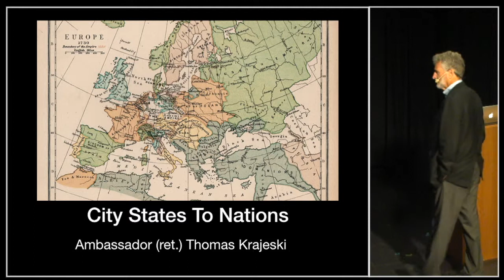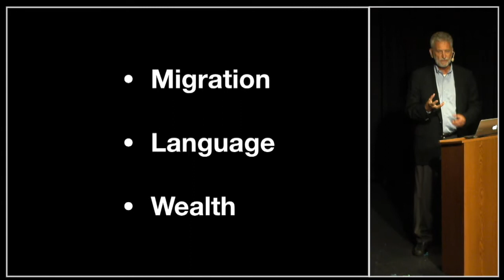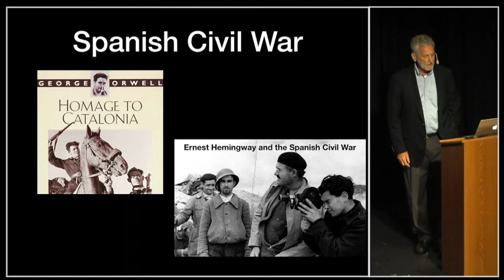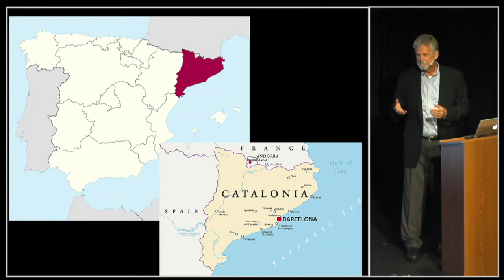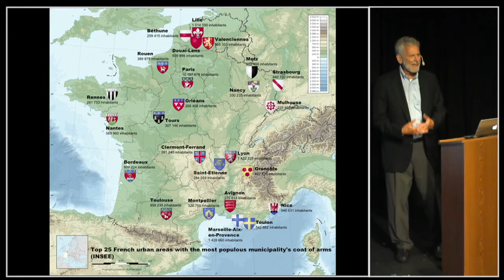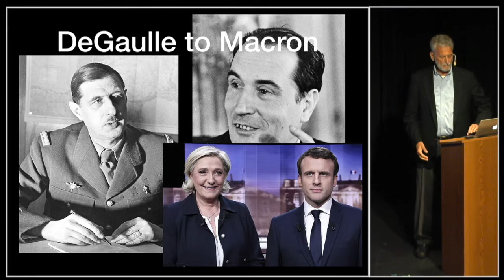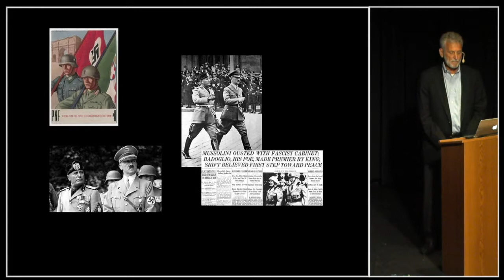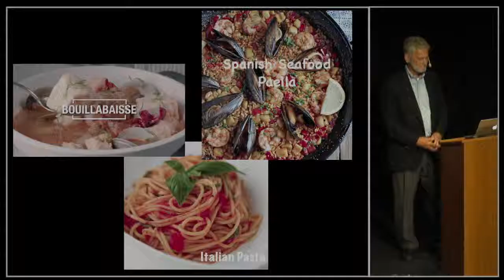City States Into Nations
How wealth, migration, and language affect the politics of Spain, France & Italy. A brief lecture by Ambassador (ret.) Thomas Krajeski